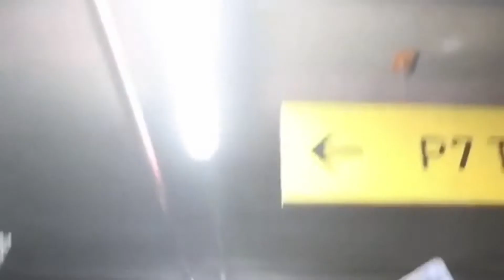Ranveer Singh And Deepika Padukone Grand Decoration For Their Reception In Bangalore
Bollywood Giant